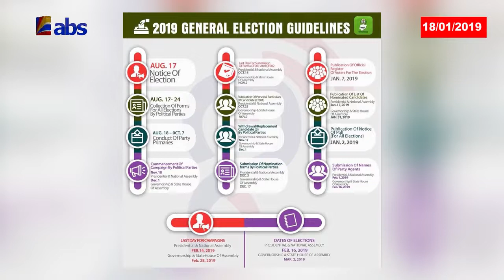Good Morning Anambra: 2019 INEC Election Guidelines